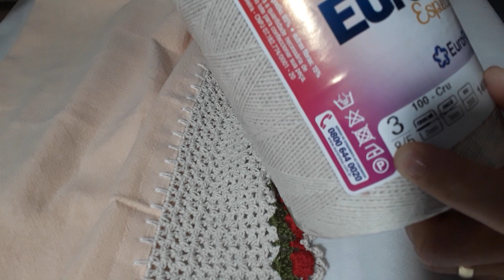Meu lindo bico de crochê 🤩💋🤗❤😀😊😘😍